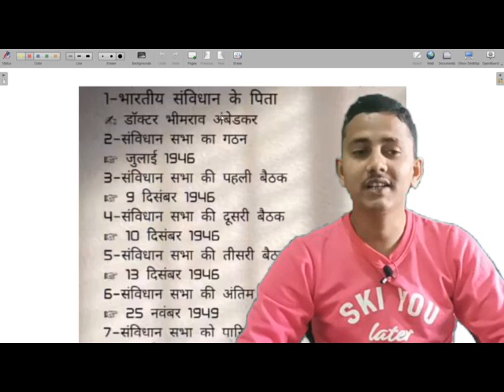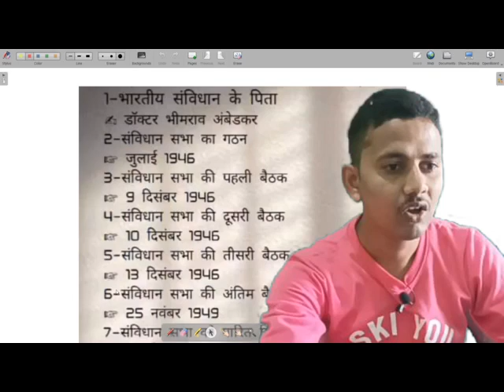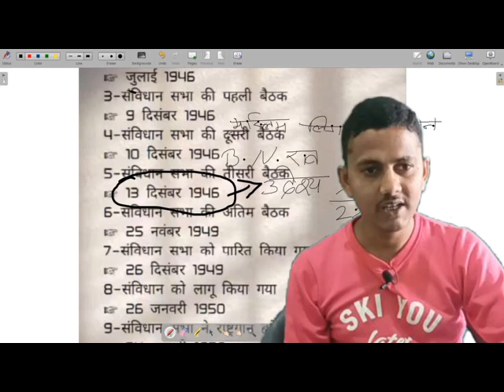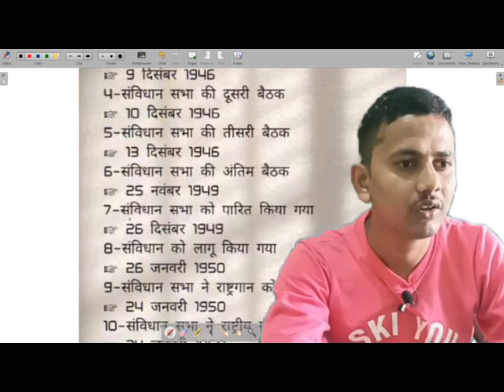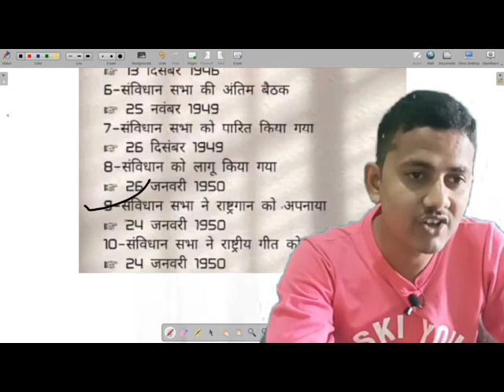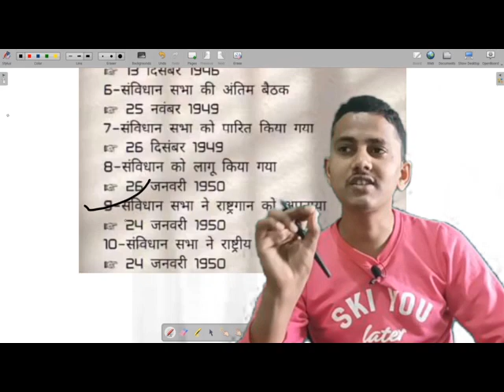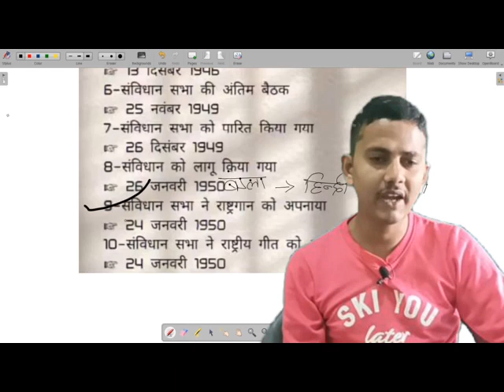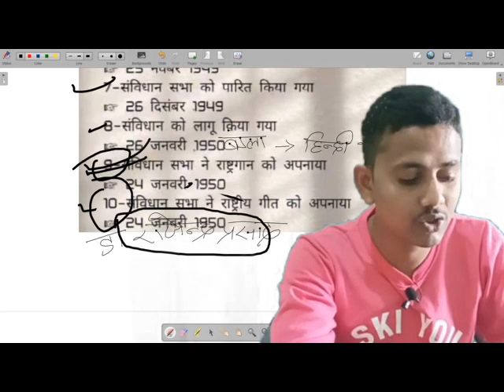एक नजर में संविधान ,क्या है मुस्लिम लीग , क्यों हुआ पाकिस्तान का बटवारा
# भारतीय संविधान
मुस्लिम लीग
# पाकिस्तान बटवारा
# संविधान सभा
मुख्य वास्तुकार
# संविधान समिति